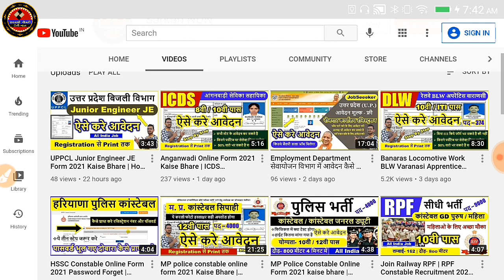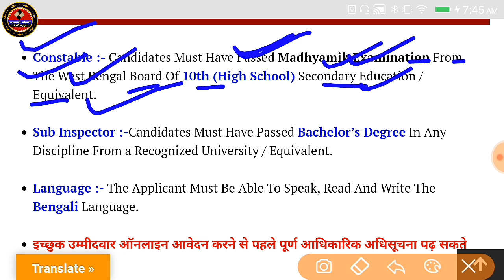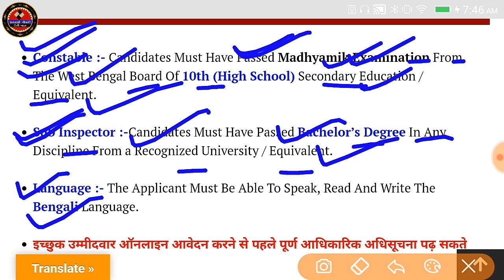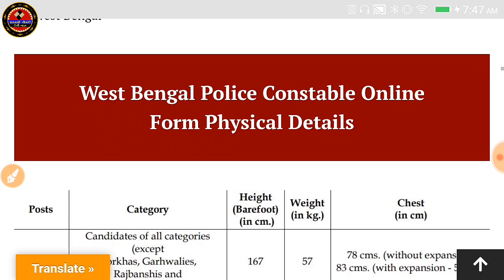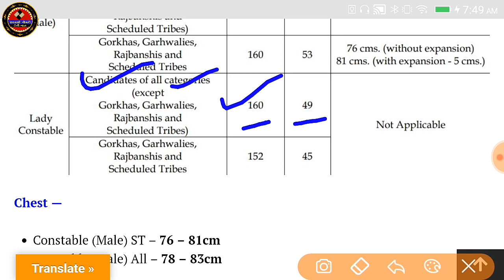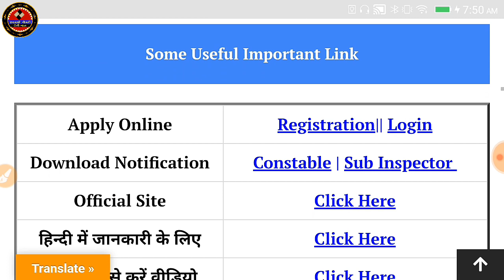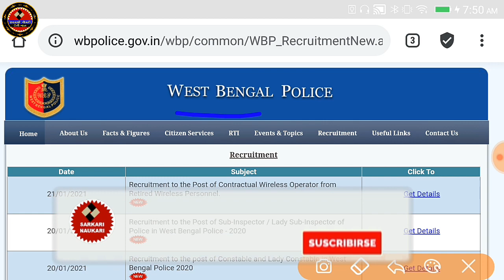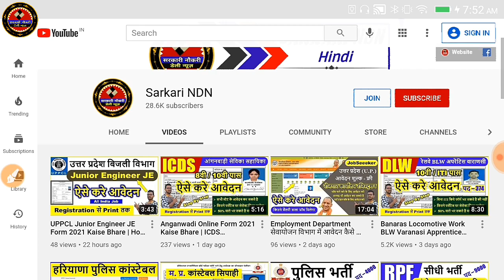WB Police Constable Online Form 2021 Kaise Bhare | West Bengal Police Constable Bharti | WB Constabl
WB Police Constable Recruitment 2021 » West Bengal Police Constable Online Form 9720 Post